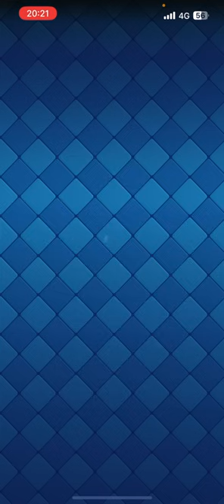【クラロワ】環境から消えてしまったプリンセスを救いたい